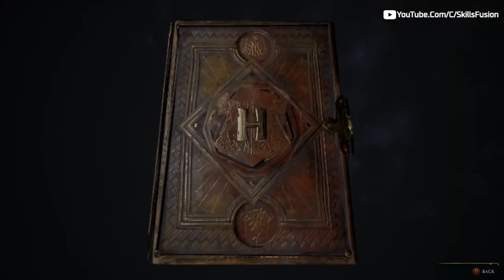The End Of Hogwarts Legacy | Part 28